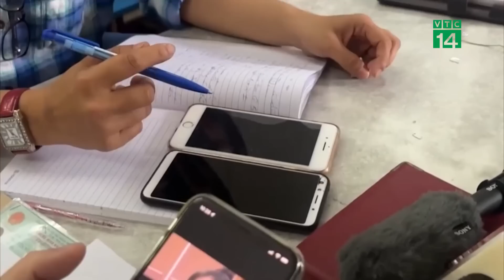Dì ghẻ bạo hành bé gái 8 tuổi tử vong ở TP.HCM đối diện mức án nào? | VTC14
VTC14 | DÌ GHẺ BẠO HÀNH BÉ GÁI 8 TUỔI TỬ VONG Ở TP.HCM ĐỐI DIỆN MỨC ÁN NÀO?
Sau khi Công an TP.HCM có kết luận điều tra vụ bé gái 8 tuổi bị bạo hành tử vong, luật sư hỗ trợ pháp lý cho gia đình cháu bé đã có phân tích về vụ việc này. Theo luật sư mức án cao nhất mà dì ghẻ bạo hành bé gái 8 tuổi tử vong ở TP.HCM đối diện có thể là tử hình, còn người cha có thể nhận 20 năm tù.